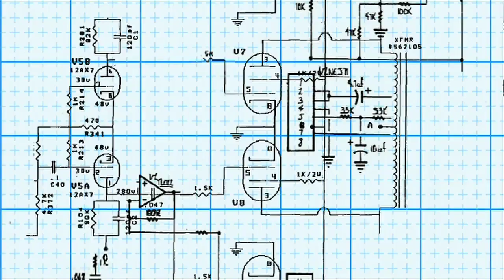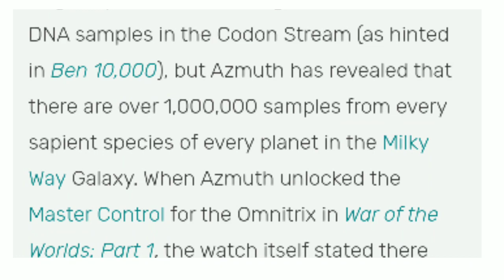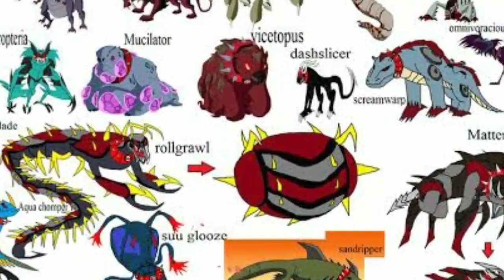क्या Omnitrix मे non-sapient species महजुद् हैं ? || Non-sapient species in Omnitrix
Title :-

                  ✔️✔️  It's Hero Time ✔️✔️

Description Part :-

In this video  I  explained  Non-sapient species in Omnitrix  ,I hope you enjoy it , so keep watching .

Ben 10
Non-sapient species in Omnitrix
Non-sapient
Sapient species
Predatory species
Omnitrix species
Ben 10 Anime

Tags in hindi :-

क्या Omnitrix मे non-sapient species महजुद् हैं ?

Credit :-

Cartoon network
Fandom
Shopro